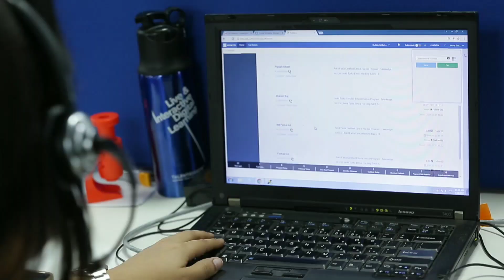👉️मासिक :3000 RM🇲🇾 New demand for malaysia 2022 मलेसियामा रोजगारीको अवसर 150जना नेपाली कामदारको माग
electronic part medical materials manufacturer company मासिक :3000 RM🇲🇾 New demand for malaysia 2022 मलेसियामा रोजगारीको अवसर 150जना नेपाली कामदारको माग भएको छ                                           this is my information channel for the foreigner job vacancy / here you can gate new demand and easily find manpower company